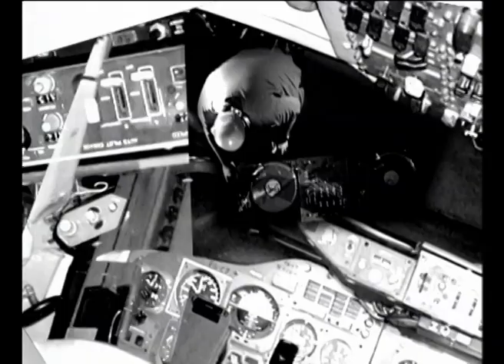Sven Väth / Super Party SOFIA /#1/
Sven Väth Dj Set
Metropolis Party -7 Years Metropolis
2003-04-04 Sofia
Hristo Botev Hall

"Sofia was the bomb! Super party crowd...thanks Sven".